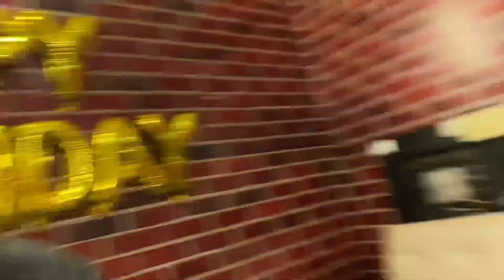Kritika ne Revenge leliya 😭Nye Ghar ki Shuruat Hogyi Youtube Money?😀